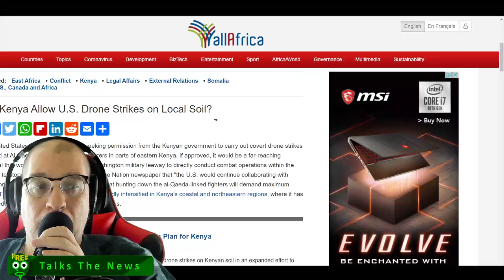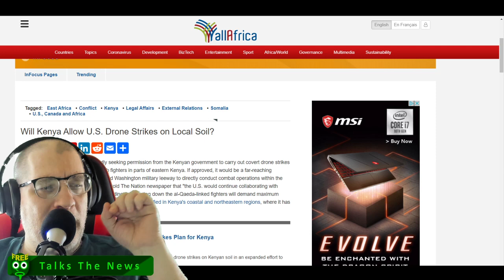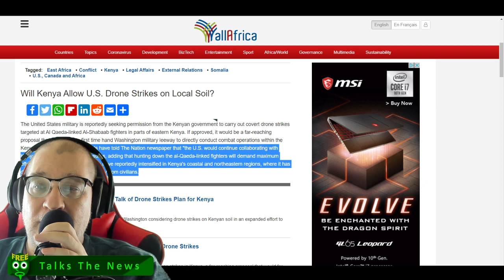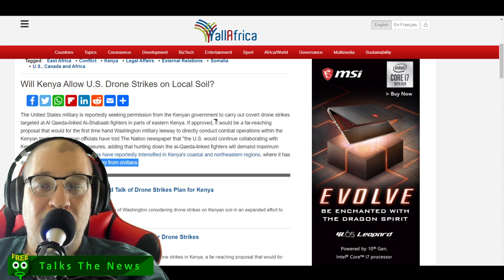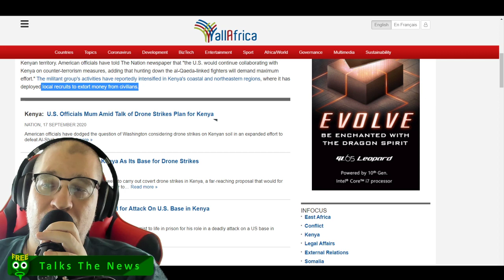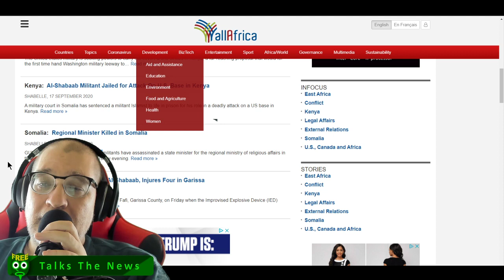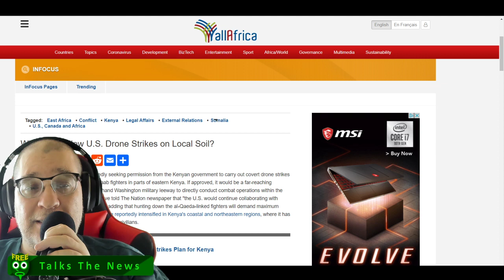Kenya Might Give US Drone Air Rights to Kill Terrorists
From All Africa
The United States military is reportedly seeking permission from the Kenyan government to carry out covert drone strikes targeted at Al Qaeda-linked Al-Shabaab fighters in parts of eastern Kenya. If approved, it would be a far-reaching proposal that would for the first time hand Washington military leeway to directly conduct combat operations within the Kenyan territory. American officials have told The Nation newspaper that "the U.S. would continue collaborating with Kenya on counter-terrorism measures, adding that hunting down the al-Qaeda-linked fighters will demand maximum effort." The militant group's activities have reportedly intensified in Kenya's coastal and northeastern regions, where it has deployed local recruits to extort money from civilians.